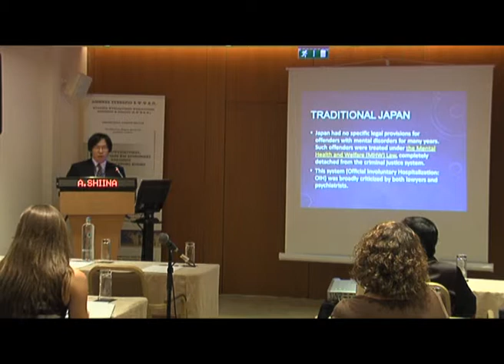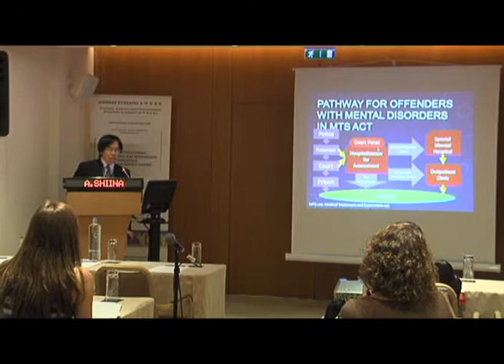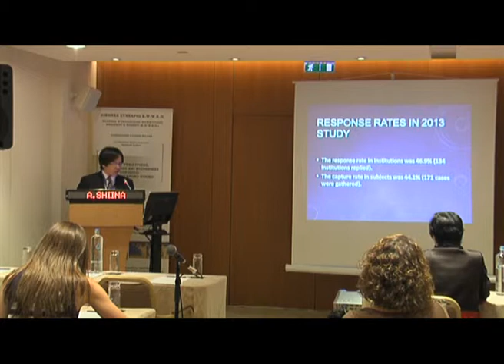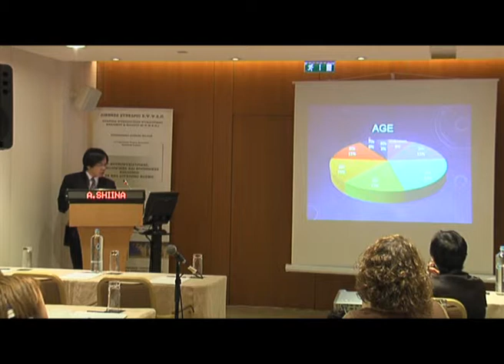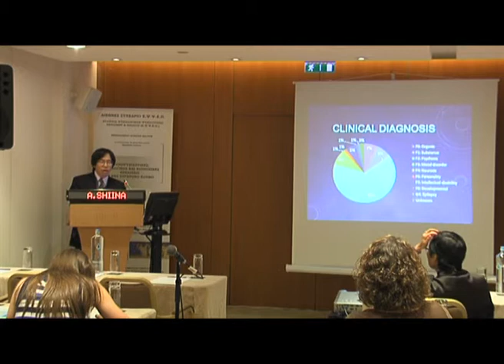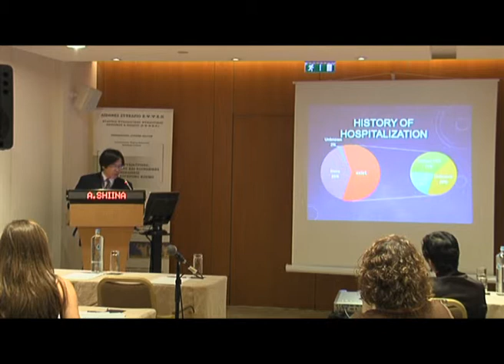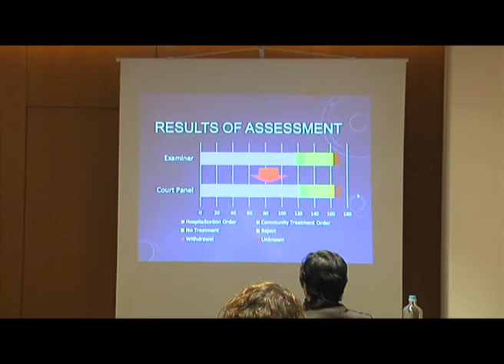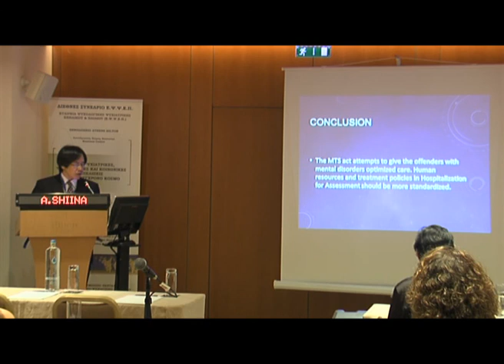Annual International Conference of APPAC 2014 | Talk | A Shiina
HOSPITALIZATION FOR ASSESSMENT: A NEW SCHEME OF FORENSIC MENTAL HEALTH IN JAPAN
Akihiro Shiina1, Masaomi Iyo2, Toyoaki Hirata3, Yoshito Igarashi4
1 Assistant Professor, psychiatrist, Chiba University Hospital and Chiba University Center for Forensic Mental Health, Chiba, JAPAN
2 Professor, psychiatrist, Chiba University Hospital, Chiba University Postgraduate School of Medicine, and Chiba University Center for Forensic Mental Health, Chiba, JAPAN
3 Director, psychiatrist, Chiba Psychiatric Medical Center, Chiba, JAPAN
4 Professor, psychiatrist, Chiba University Center for Forensic Mental Health, Chiba, JAPAN